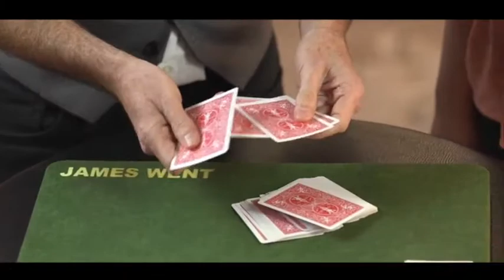The Vault Poker Con by James Went